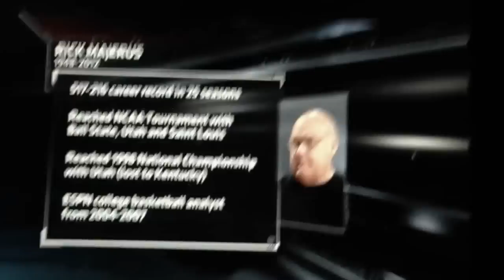Rick Majerus has died